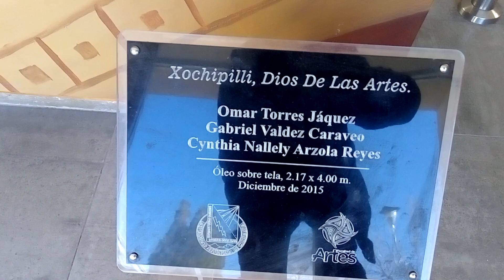Uach artes 2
Conociendo más chihuahua capital México por avenida universidad